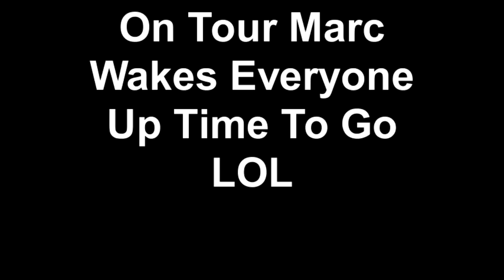On Tour Marc Wakes Everyone Up Time To Go LOL